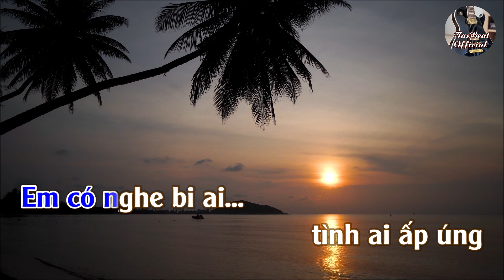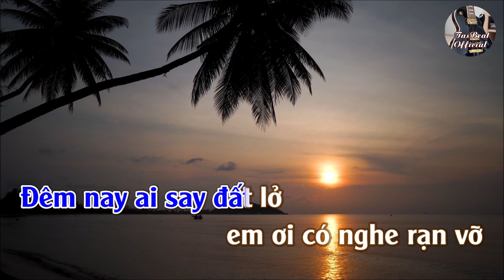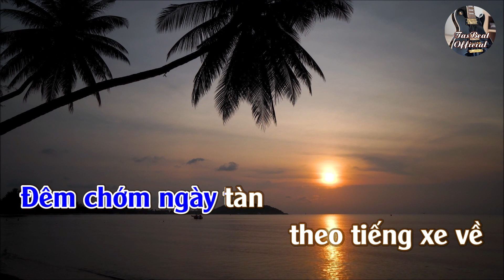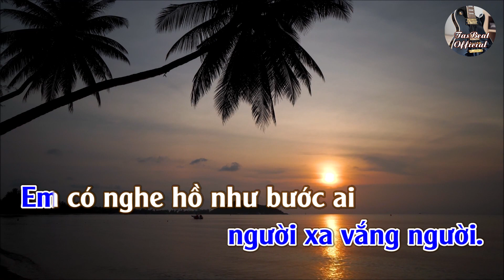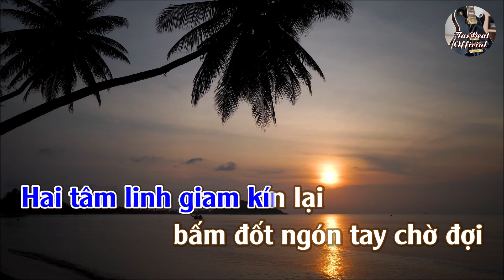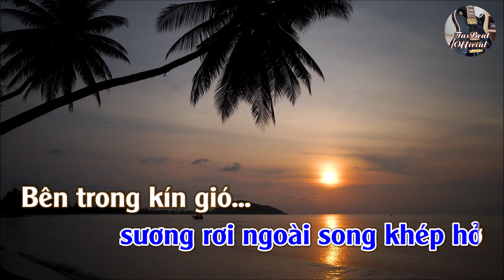Karaoke Bên Ni Bên Nớ Tone Nam | TAS BEAT